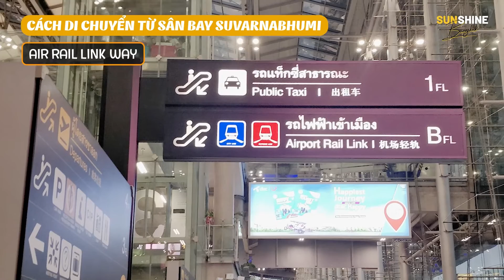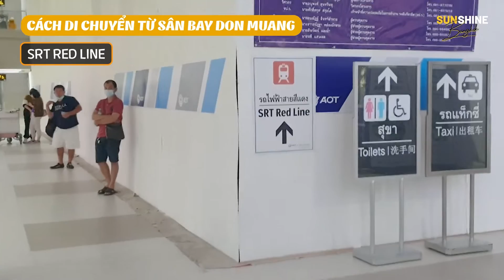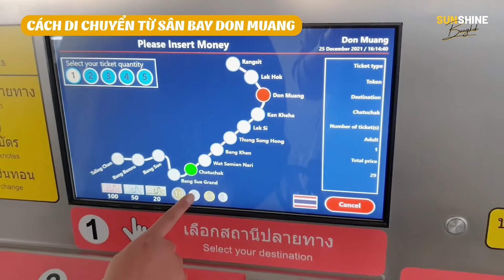🇹🇭 Kinh nghiệm du lịch Thái Lan tự túc - Di chuyển từ sân bay Suvarnabhumi và Don Muang vào Bangkok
Nếu bạn đang sắp du lịch Thái Lan tự túc nhưng chưa biết di chuyển từ sân bay Don Muang và Suvarnabhumi vào Bangkok như thế nào, hãy xem hết video hôm nay của mình nhé!

👉 About me: Mình là Minh - hiện đang làm Marketing Manager tại một agency ở Bangkok, Thái Lan.

Timeline video:

Intro 00:00
Vị trí của 2 sân bay 1:20
Di chuyển từ Suvarnabhumi 1:48
Hãng bay nào đáp ở đâu? 6:46
Di chuyển từ Don Muang 7:03

📍Follow IG & Tiktok của mình: Sunshine in Bangkok